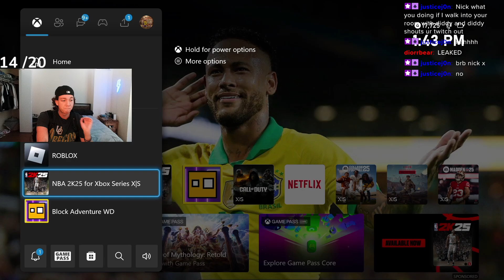Hi Nicholas First Time Playing NBA 2K25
First reaction to nba 2k25